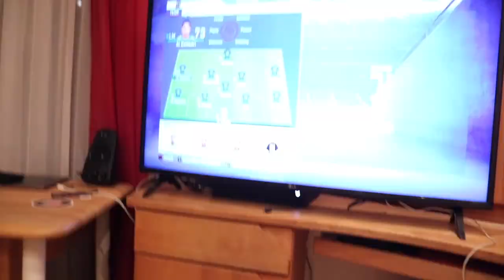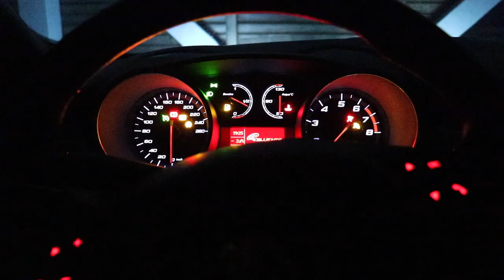GESCHENK, SUSHI, ABSCHIED🍣 //WEEK 1//AFFI VLOGS🎁🍻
2021 Woche 1 der wöchentlichen Vlogserie.

Inhalt:
00:00 Intro
01:18 Basic Montag
04:14 Überleitung Mo-DI
05:21 Alina Geschenk
07:07 Kuscheltier nähen
08:04 Sushi
08:40 Überleitung DI-FR
09:01 Latino Donnerstag
9:43 Flughafen und Abschied
10:30 restlicher Freitag
13:00 Überleitung FR-SA
13:38 Auto Samstag
 14:47 Gaming mit Mo